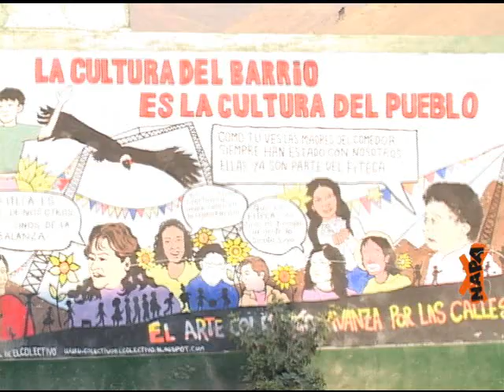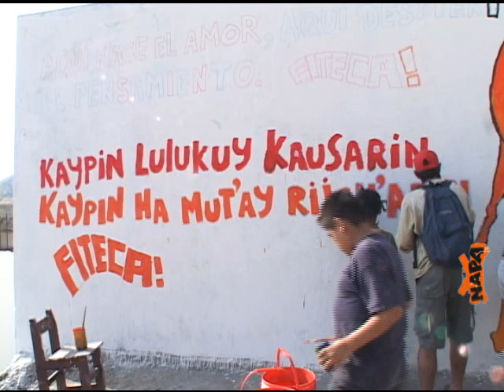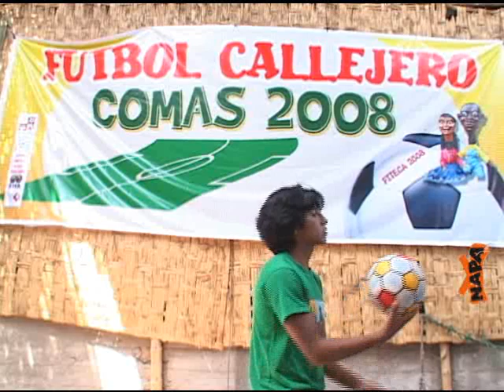NAPA 48: Festival Internacional de Teatro en Calles Abiertas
Los jóvenes del barrio de La Balanza, en el distrito limeño de Comas, pintan sus calles y te invitan al séptimo Festival Internacional de Teatro en Calles Abiertas, FITECA. ¡Entérate!